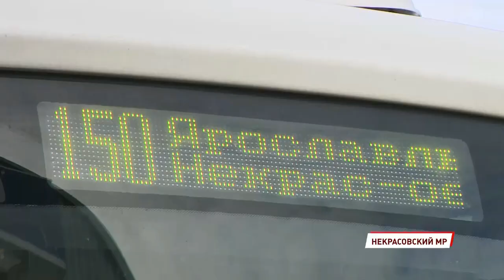Пассажиры автобуса Ярославль – Некрасовское пожаловались на переполненный транспорт